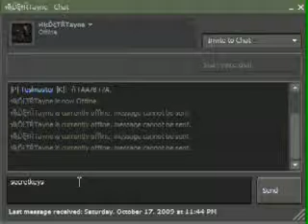Secret Keys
Hold On ALT and press any numbers on your numpad for it to work :D